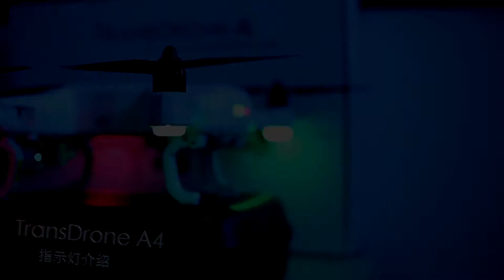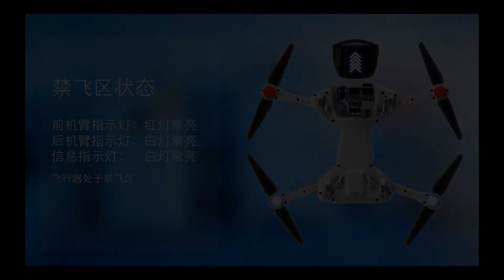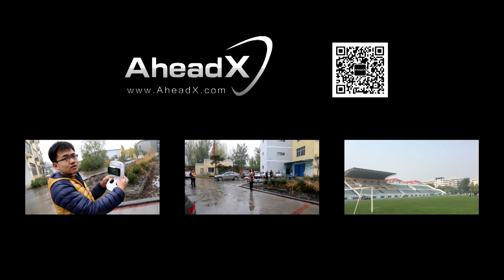A4功能介绍--指示灯讲解篇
AheadX copyright reserved